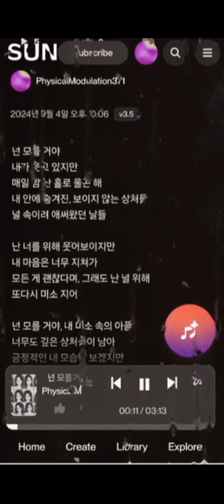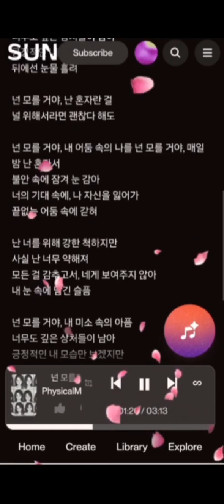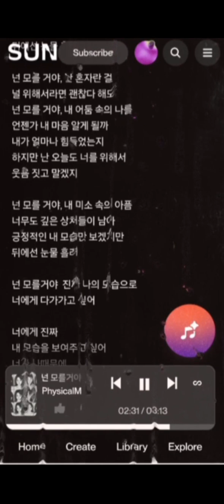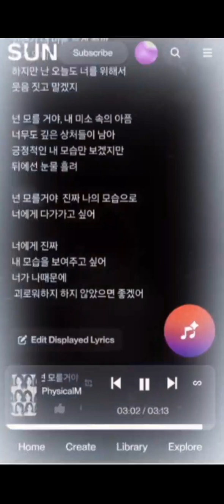@ 넌 모를거야 # Ai 작사 소설연꽃